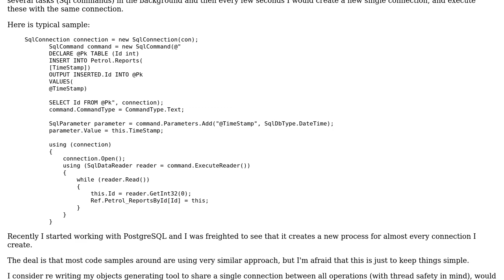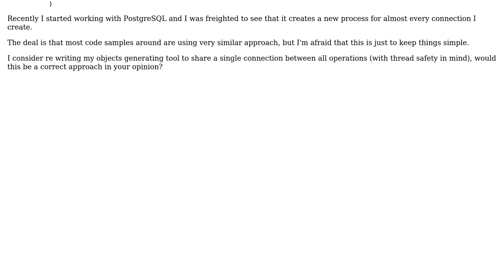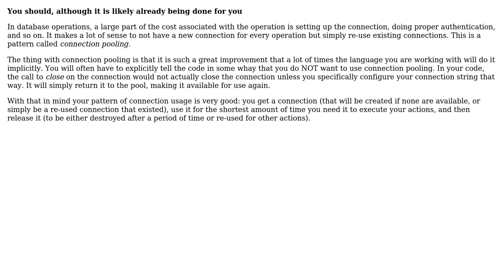Software Engineering: Working with local connections instead of global (2 Solutions!!)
Software Engineering: Working with local connections instead of global

With thanks & praise to God, and with thanks to the many people who have made this project possible! | Content (except music & images) licensed under CC BY-SA | Music | Images & others | With thanks to user Slime recipe user JDT user Doc Brown and the Stack Exchange Network Trademarks are property of their respective owners. You are responsible for your own actions.